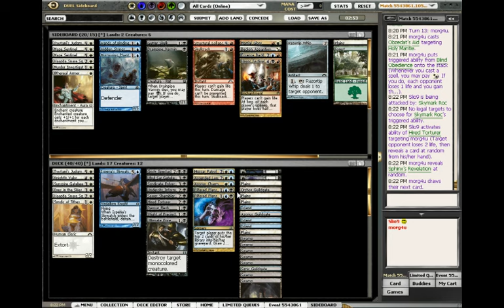[Highlight 4] Hired Hands Pay Off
Magic Highlight from June 9th, 2013
With our dying breath, our Hired Torturer extracts vital secrets.